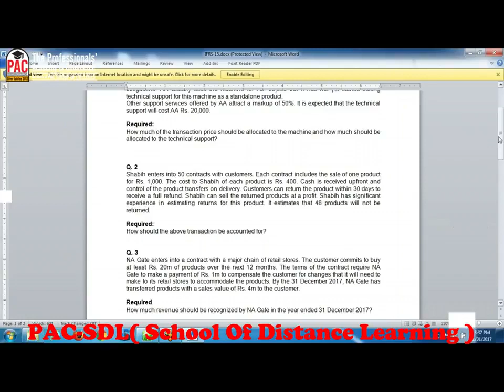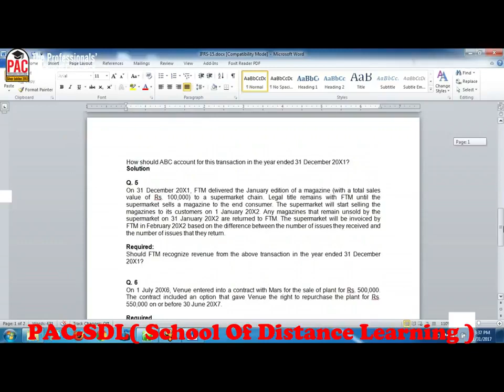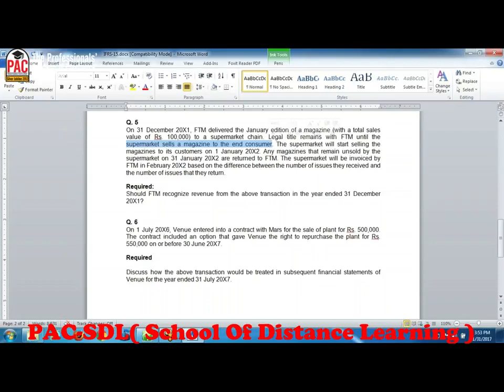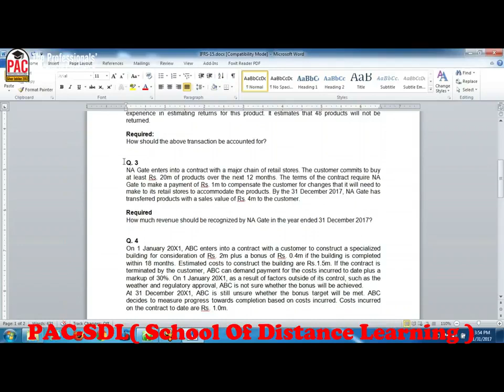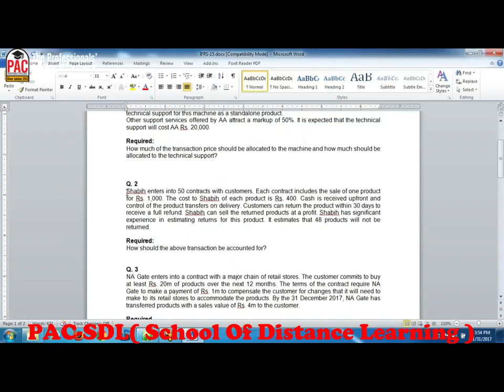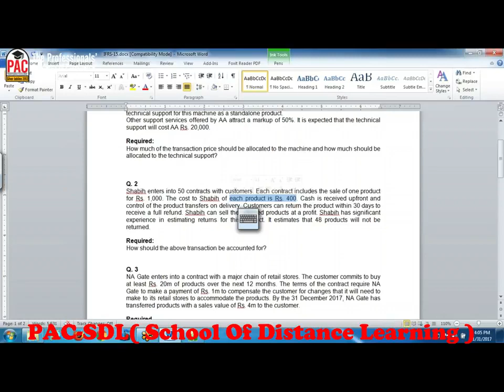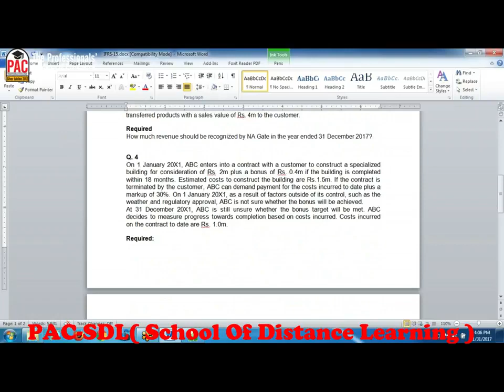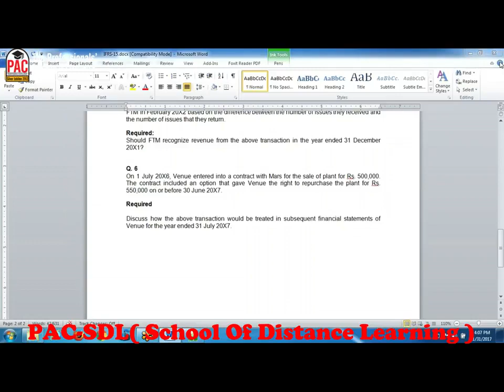FAR 1 CAF 5 Lecture# 22 - YouTube.MP4